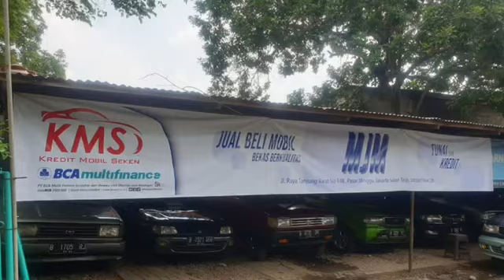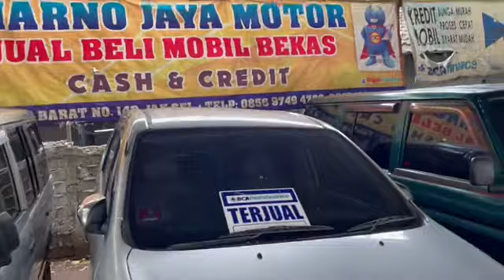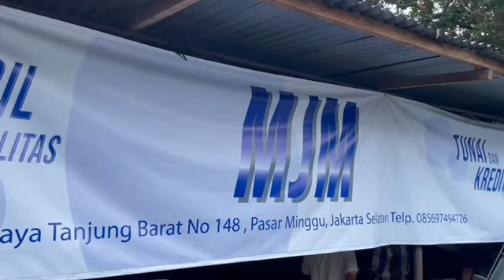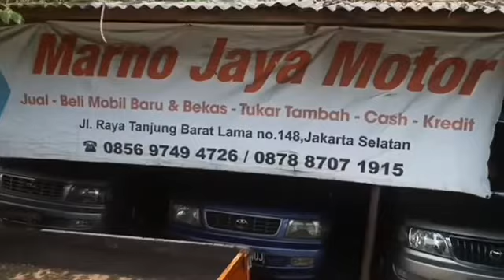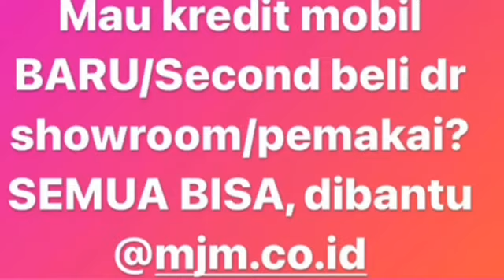UPDATE STOK MJM SILAKAN DATANG LASNGSUNG SAJA OK | 10 Agustus 2021